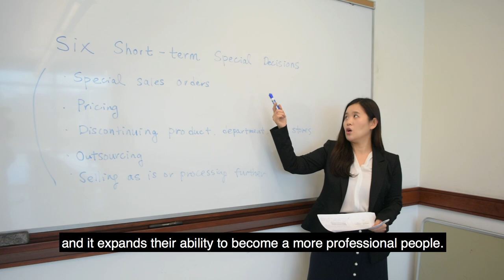Learning and Exploring with Accounting Professor Changhee Lee - Ramapo College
The "Learning and Exploring at Ramapo College" series shares stories about the College's focus on offering students interdisciplinary and experiential learning, and international and intercultural opportunities.

In this video, Professor Changhee Lee discusses the various accounting courses that students at Ramapo College can take and our 4 + 1 B.S. to M.S. in Accounting program.

Produced by Jake Feldman '19 and Angelica Pasquali '19